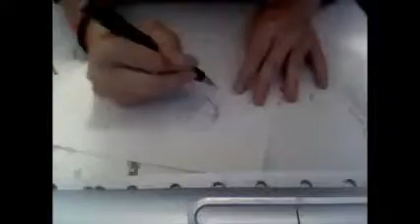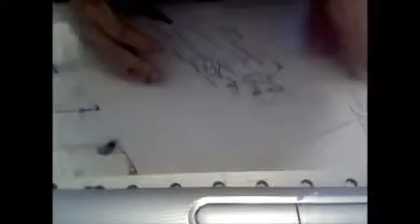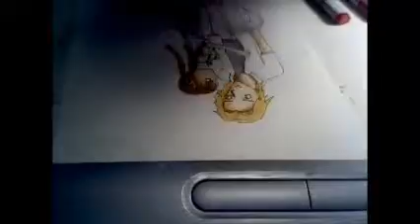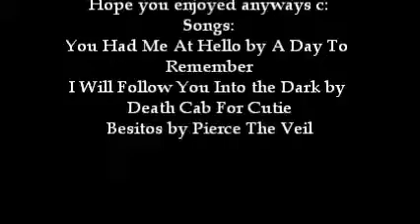Drawing and coloring Rei Kashino and Kira Aso from Mars :D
These aren't my oc. Their Kira Aso and Rei Kashino from a manga called Mars. (I highly recommend you read it!!) I used copics for the coloring. Cause this webcam can only record for a certain amount of time, I didn't see that it stopped recording. Sorry about that DX but I hope you enjoy!
Songs:
You Had Me at Hello by A Day To Remember
I Will Follow You Into The Dark by Death Cab For Cutie
Bulletproof Love by Pierce The Veil (I know in the video it says Besitos but I forgot to change it DX)
That's my sister at the endXD